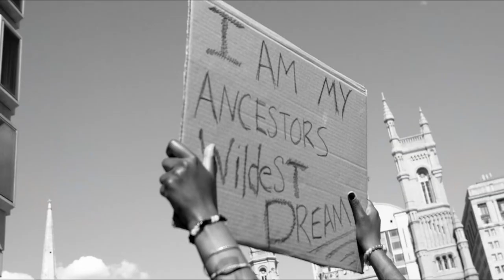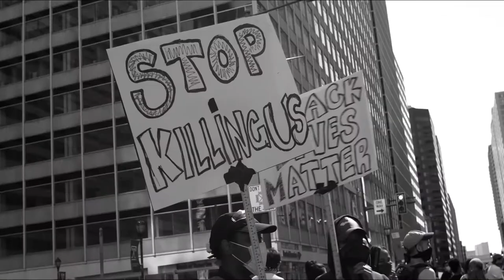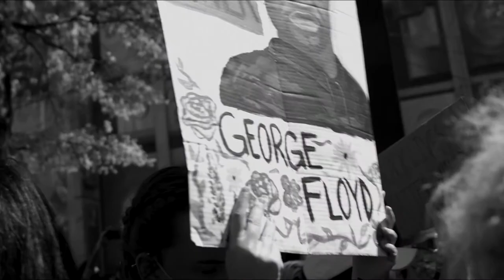Let Go - Maya Antoinette ft. Osei Hubbard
Produced by David Joseph
Engineered by Joshua Tree
Performed by Larry Monroe Jr. and Brian Robbins on violin

SOCIAL MEDIA 💖